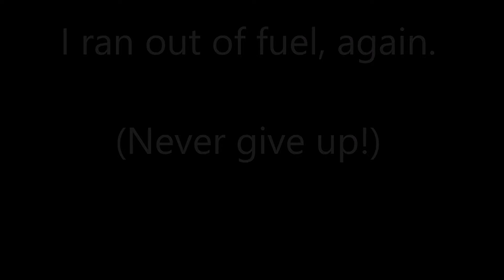Out Of Fuel! Never Give Up!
I ran out of fuel and managed to coast to my destination. LOL
AGAIN!